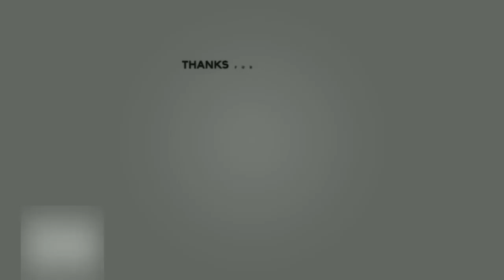Paola Perego, arriva la soffiata bomba Cosa si dice in giro qualcuno ha già deciso